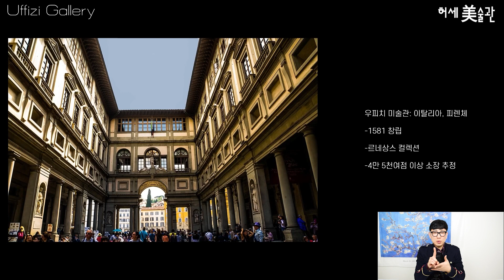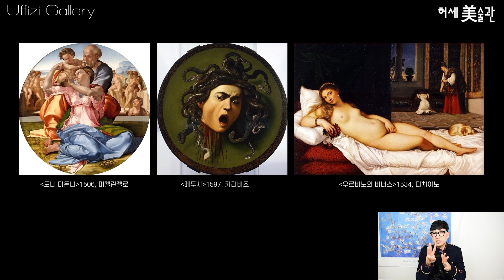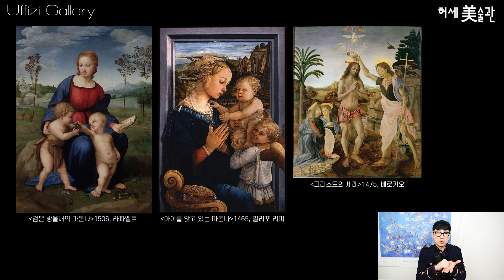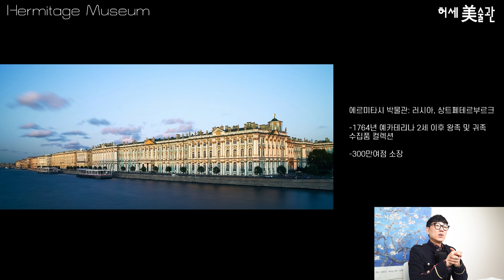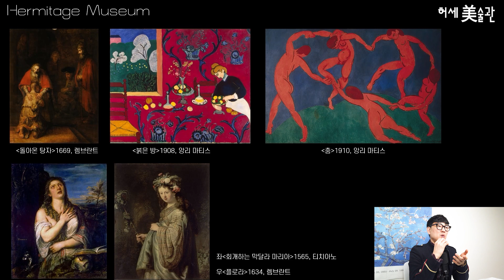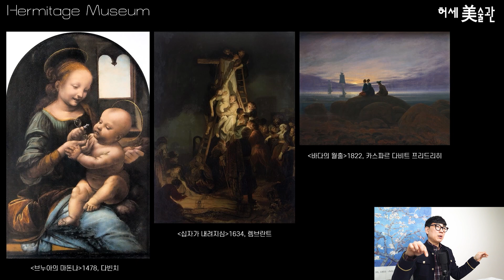우피치, 에르미타주 미술관 소장 주요 명작들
촬영시 프로그램과 장비 링크입니다.
촬영 프로그램:
OBS studio

웹캠 어플:
Camo Studio